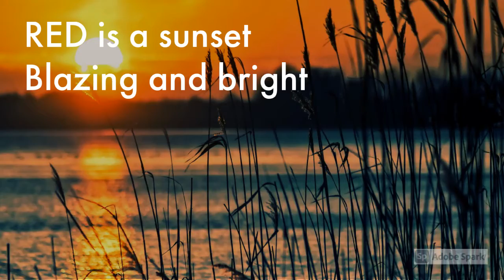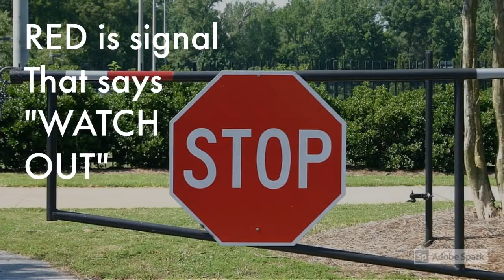POEM " What Is Red by Mary O'Neill "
Video link